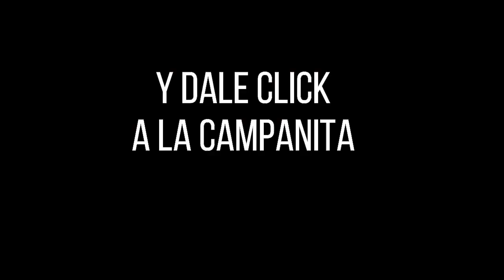LOTERÍA DEL META Resultado MIÉRCOLES 03 DE AGOSTO de 2022 PREMIO MAYOR Y PREMIOS SECOS ✅🥇🔥💰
Hola buenas noches, te presentamos los resultados de las loterías y chances en Colombia, vamos con el Resultado para la Lotería DEL META del MIÉRCOLES 03 DE AGOSTO de 2022.

Resultado META 03 DE AGOSTO
Resultado MIÉRCOLES 03 DE AGOSTO
Resultado de la LOTERÍA DEL META MIÉRCOLES 03 DE AGOSTO de 2022
LOTERÍA DEL META 03 DE AGOSTO
LOTERÍA DEL META 03 DE AGOSTO Premio MAYOR

LOTERÍA META
resultado META
META
resultado META
lot META
LOTERÍA DEL META anoche
LOTERÍA META